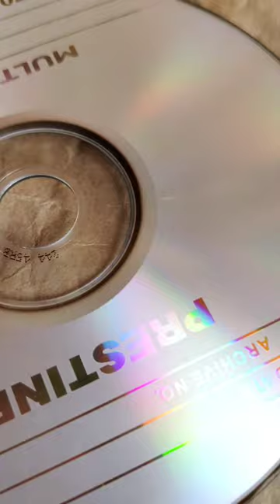Day 14 CD art - My Cactus plant 🌵 Recycle waste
Day 14 Today I have recycled old cd . I have painted a cactus plant on it. I love cactus plant. It is a fun diy project idea. I hope you it.